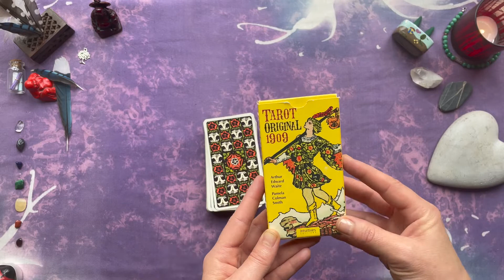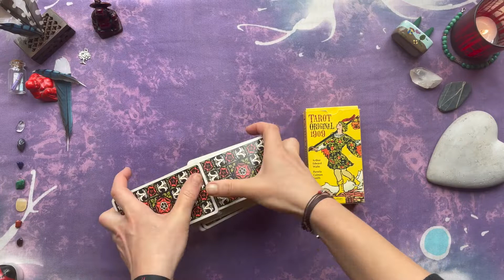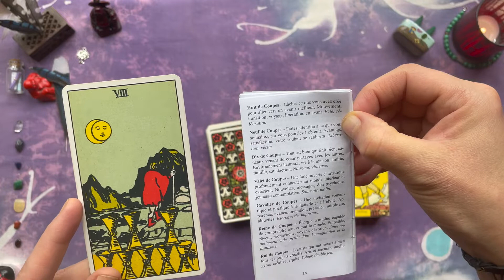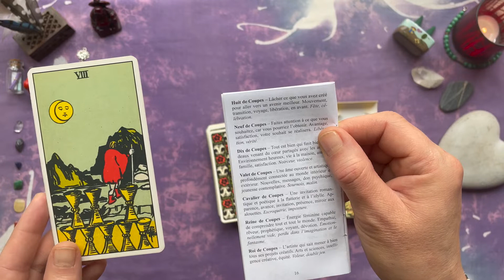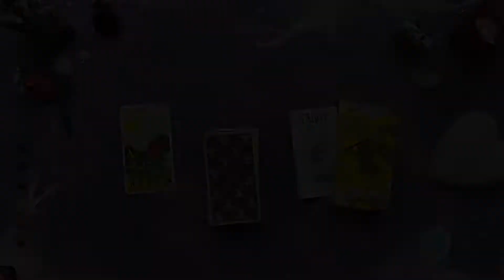🇨🇵 CARTE DU JOUR ⭐ 13 🇨🇵 Intemporel🔮 Si tu vois ceci ✨alors C'est Pour Toi ✨💕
🇨🇵 CARTE DU JOUR ⭐ 13 🇨🇵  avec le ✨TAROT ORIGINAL 1909✨par ARTHUR EDWARD WAITE et ilustré par PAMELA COLMAN SMITH✨

🔮 Intemporel ✨ 💕 Si tu vois ceci ✨alors ça te donnera le message que t'as besoin d'entendre en ce moment ✨🔮
Dans cette vidéo je sors une seule carte, la Carte du Jour.
Ensuite, j'essaie de traduire ce qui est écrit dans le guide qui l'accompagne, directement de l'anglais vers le français.
Ensembles, nous pouvons apprendre avec ces cartes, sur ces cartes et ce que leurs messages pourraient signifier. En espérant que ces messages nous aident à avancer dans nos chemins et à repenser comment chacun de nous veut le suivre.

Je ne ferai pas ça tous les jours, mais quand je le pourrai et je le sentirai. 😌
Merci 🙏 VOUS🙏 d'avoir compris cela ! 😘

Vous pouvez également choisir une carte du jour au hasard dans la playlist suivante:

Merci d'avance pour ta attention
aussi pour comprendre et pardonner mes erreurs en français.
✨merci✨